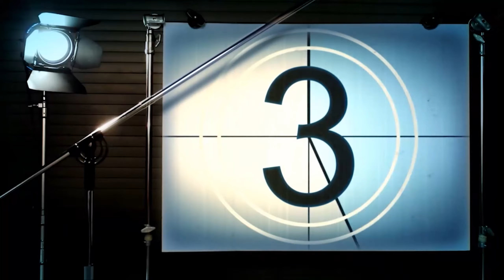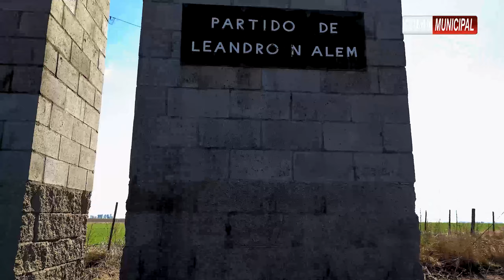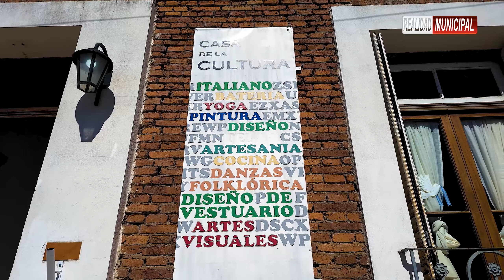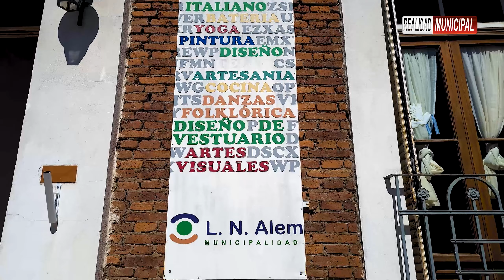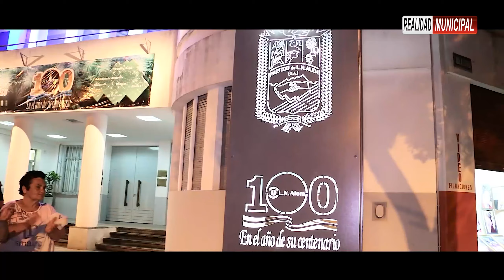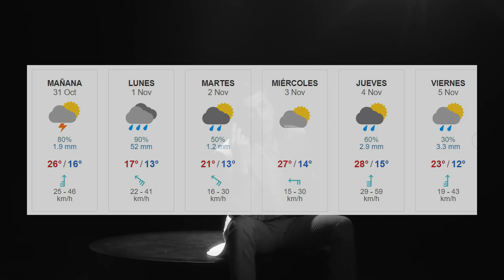Realidad Municipal: Programa N°25